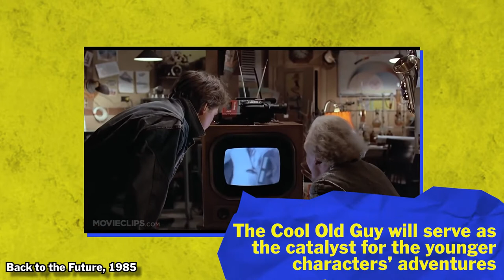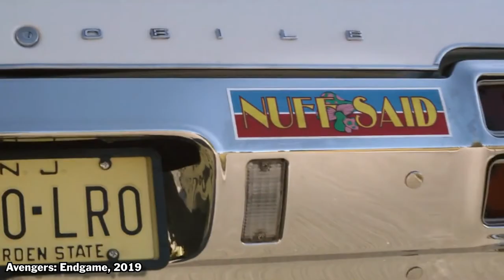The Cool Old Guy | Movie Tropes Explained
Tropes Explained! Today The Cool Old Guy tropes, we’re talking about characters who could be one of the protagonist’s older relatives, a seasoned veteran who helps the young’uns out, or just a ridiculously jacked dude in his sixties who’s ready to beat up some punks for the greater good. Whoever he is, fans love him and he’s a standout member of the cast.

This channel is inspired by the great work of "Watch Mojo" & "The Take". Love your channels!!